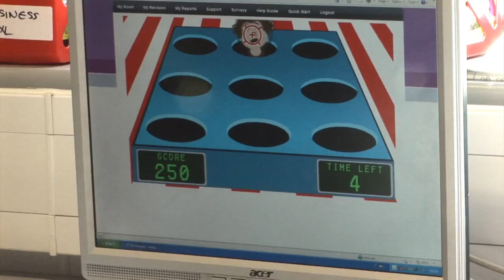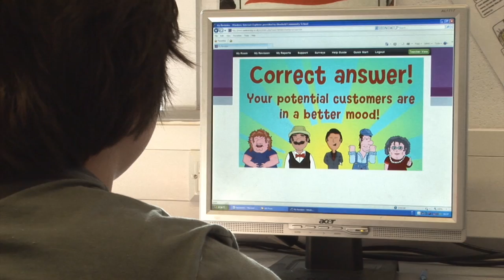I am learning: Newbold School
In this short film, Lucy Cooper, Assistant Head Teacher at Newbold School is joined by the schools Key Stage 3 Maths Co-ordinator and an ex. Year 11 pupil. Collectively they discuss their experience of using I am learning to raise attainment in the school, gaining their best ever GCSE results with I am learning being a key contributing factor.